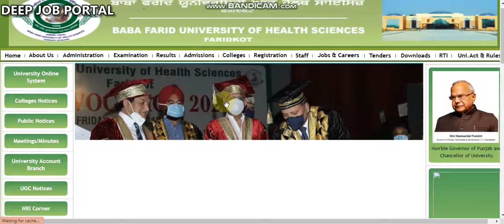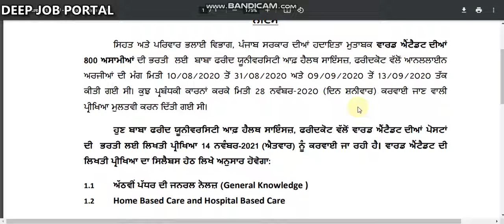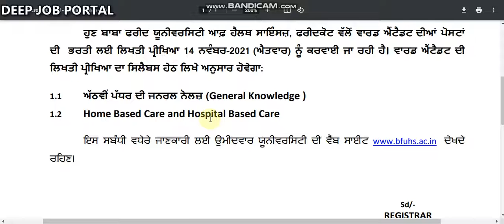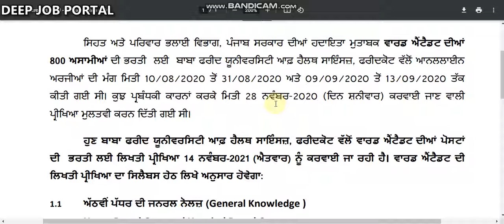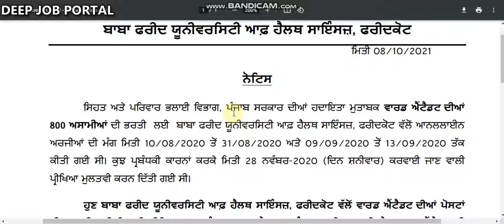BABA FARID UNIVERSITY WARD ATTENDANT EXAM DATE OUT || EXAM SYLLABUS || DEEP JOB PORTAL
IN THIS VIDEO:
OFFICIAL NOTIFICATION OF WARD ATTENDANT EXAM OF BABA FARID UNIVERSITY OFF HEALTH SCIENCE FARIDKOT